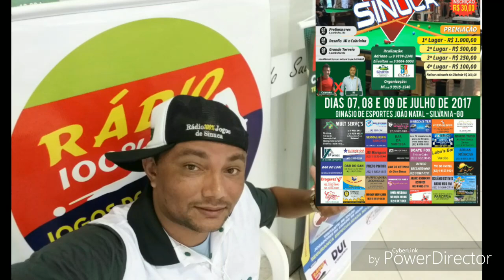SILVÂNIA Goiás, a festa da SINUQUINHA.